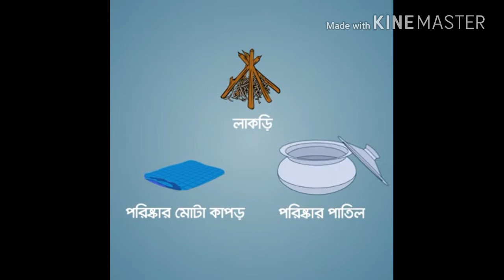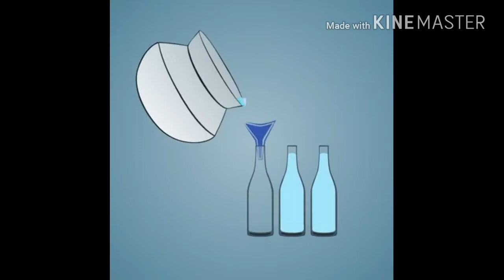বিশুদ্ধ পানি তৈরি করার নিয়ম(The rules for making pure water)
দুর্যোগ পরবর্তী এই সময়ে আপনি ও আপনার পরিবারের সবার সুস্থ থাকার জন্য বিশুদ্ধ পানি খুবই প্রয়োজনীয়। পানি বিশুদ্ধ করার দুটি উপায় জেনে নিন ডঃ নাতাশা এর থেকে -

১ম পদ্ধতিঃ ফুটিয়ে বিশুদ্ধ করা - সবচেয়ে নিরাপদ পদ্ধতি।
প্রয়োজনীয় জিনিসঃ পরিস্কার মোটা কাপড়, পরিস্কার পাতিল এবং প্রয়োজনীয় শুকনা লাকড়ি।
বিশুদ্ধ করার ধাপঃ
        ১) যতটুকু সম্ভব পরিস্কার পানি সংগ্রহ করুন।
        ২) পরিস্কার মোটা কাপড়টি দিয়ে ছেঁকে নিন।
        ৩) অন্তত ২০ মিনিট ধরে ফোটান, যার মধ্যে কমপক্ষে ৫ মিনিট ধরে টগবগ করে ফুটতে হবে।
         ৪) বিশুদ্ধ এই পানি পরিস্কার পাত্রে সংরক্ষণ করুন এবং ঢেকে রাখুন।
ফোটানো এই পানি ২৪ ঘণ্টা পর্যন্ত ব্যবহার করা নিরাপদ।

২য় পদ্ধতিঃ সূর্যের আলো ব্যবহার - আগুন জ্বালানোর জন্য প্রয়োজনীয় উপকরণ না পাওয়া গেলে এই পদ্ধতি ব্যবহার করে পানি বিশুদ্ধ করা যায়।
প্রয়োজনীয় জিনিসঃ পরিস্কার মোটা কাপড় ও প্লাস্টিকের স্বচ্ছ (রঙিন নয়) বোতল।
বিশুদ্ধ করার ধাপঃ
        ১) যতটুকু সম্ভব পরিস্কার পানি সংগ্রহ করুন।
        ২) পরিস্কার মোটা কাপড়টি দিয়ে ছেঁকে নিন।
        ৩) ছেঁকে নেওয়া পানি প্লাস্টিকের বোতলে ঢেলে নিন।
         ৪) পানি ভর্তি প্লাস্টিকের বোতলগুলো সরাসরি রোদ পড়ে এমন কোন জায়গায় (চাল অথবা ছাদ উত্তম স্থান) ৬
              ঘণ্টা ধরে রেখে দিন।
এভাবে ৬ ঘণ্টা রোদের নিচে থাকলে, সূর্যের অতিবেগুনি রশ্মি পানিতে থাকা অধিকাংশ রোগজীবাণু মরে যায়।

এছাড়াও, বৃষ্টির পানি সংগ্রহ করার উপায় থাকলে পরিস্কার পাত্রে জমিয়ে সেটিও ব্যবহার করতে পারেন।

২টি বিষয় অবশ্যই মনে রাখবেন -
   ১) পানি ফুটিয়ে বিশুদ্ধ করাই সবচেয়ে নিরাপদ পদ্ধতি।
   ২) বিশুদ্ধ করা পানি খাওয়া ও সংগ্রহের জন্য অবশ্যই পরিস্কার পাত্র ব্যবহার করতে হবে।

বিশুদ্ধ পানি ব্যবহার করুন এবং নিরাপদে থাকুন।

এই ভিডিওটি শেয়ার করে অন্যদেরও নিরাপদ থাকতে সাহায্য করুন।